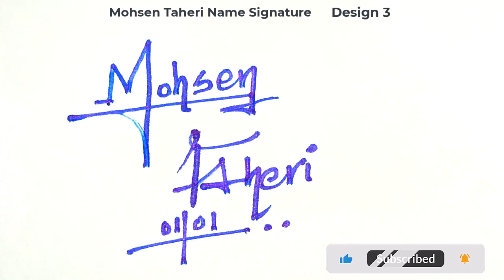How to signature your name | Autograph | Billinioare signature | Mohsen Taheri Name Signature Style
Hey guys!
In this video I will show you how to make a signature of How to signature your name | Autograph | Billinioare signature | Mohsen Taheri Name Signature Style